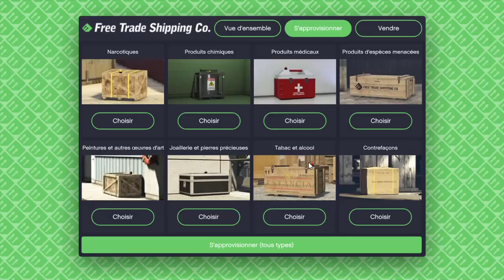CanalJimy | GtaOnline | Mission: Grabuge dans le mont Gordo.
VoixOff Hay?! Devine quoi… le boum qu'on a entendu là tout de suite… c'est l'hélico indigent qui s'est crashé il contient les batteries pour faire fonctionner les scanners de l'hôpital, faut aller le chercher rapidement avant que ces bandits ne l'abîme davantage… Ils ont fait le coup hier soir, je préfère voir ces piles au chevets des malades plutôt que dans leurs roadrat électriques. Le mieux est de le ramener ici au hangar on pourra le rendre où tu sais et blablabla... récompensé ...blablabla ...par mon estime.
Jimy: heu…. ok man. pas tout compris à la fin...
Voix off: cimer poto…  au fait vas pas trop vitte… le boulot est treè simple cette fois..!
Jimy: mais ouéééé je gère, t'inquiète...
Jimy: tu rigoles? ...
Voix off: non pourquoi?
Jimy:... non, rien … tu verras il y a encore eu une embrouille c 'est pas ce que tu attendais. :/
Voix off: t'es filmé on verra au replay j'ai rien vu